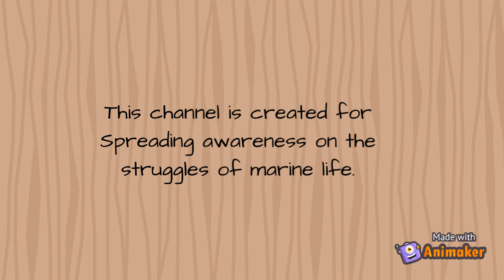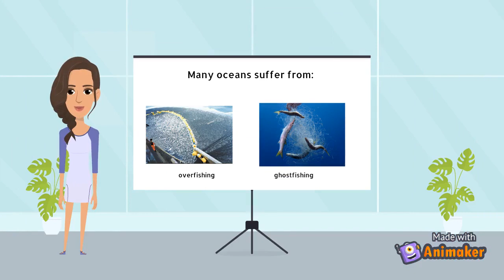The struggles of marine life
This video is about the struggles of marine life. You will learn more about them in detail in our future videos.

 instagram user name = marinelife2216
Twitter username = MarineL08096105